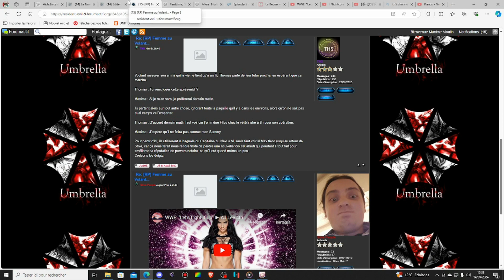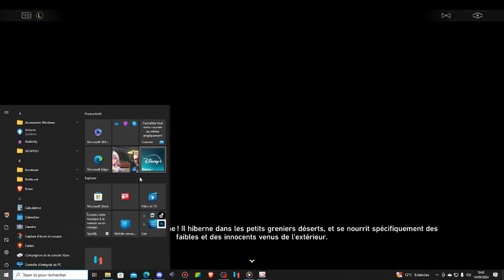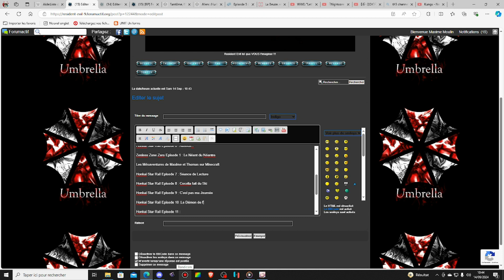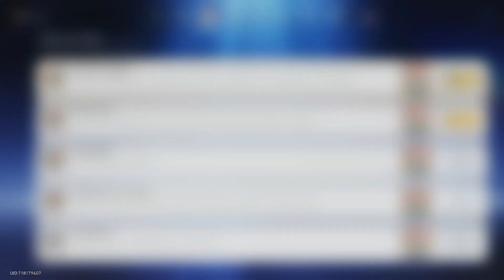Honkai Star Rail Episode 10 : Le Démon de l'Hôtel Goethe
Un nouveau mystère tel le Scooby-Gang va s'offrir à nous, et on va essayer de démasquer qui est vraiment cette sale engeance de l'ombre, même si le résultat risque peut être de vous décevoir. ^^